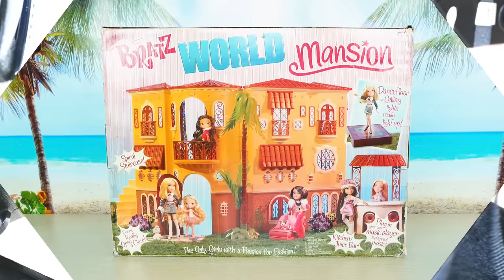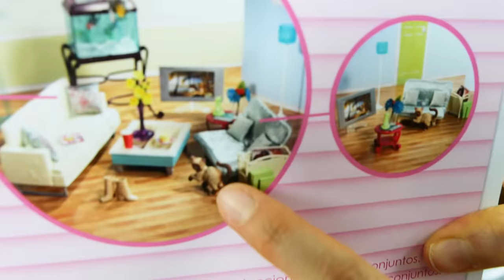Bratz World Mansion & F.M. Cruiser Unboxing سيارة دمية Puppe Villa Poupée Mansão Rumah boneka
Bratz World Mansion Unboxing
Bratz F.M. Cruiser
Fantastic doll mansion for party

Mansão de boneca fantástica para festa
Carro legal com rádio e luzes
Fantastische Puppe Villa für Partei - Cooles Auto mit Radio und Licht
Manoir de poupée fantastique pour la fête
Voiture cool avec radio et lumières
Rumah boneka fantastis untuk pesta - Mobil keren dengan radio dan lampu
قصر دمية رائعة للحزب - سيارة باردة مع الراديو والأضواء

This video is made for a General Audience and not “directed to children” within the meaning of Title 16 C.F.R. §312.2, and is not intended specifically for children under 13 years of age. Funfun Toy Doll TV does not collect any information from children under 13 years of age and expressly denies permission to any third-party seeking to collect information from children under 13 years of age on behalf of Channel.